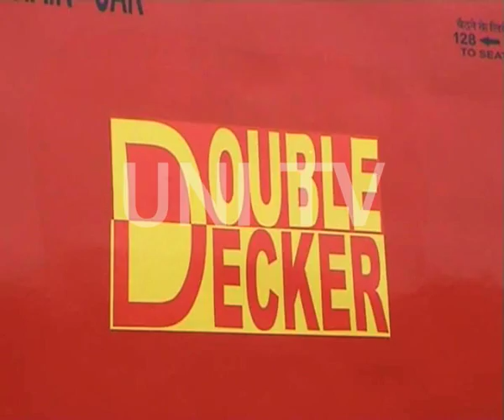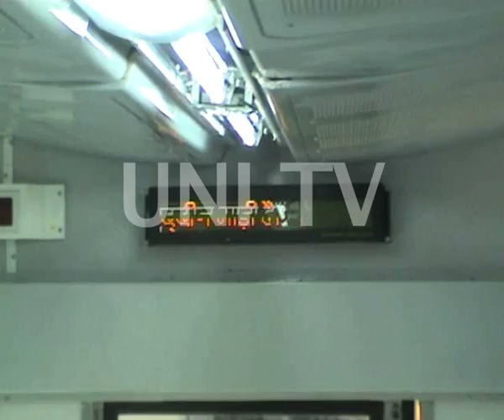DOUBLE DECKER TRAIN